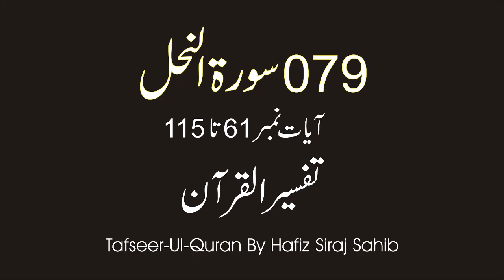079 Surah-Un-Nahl 61 To 115 | Tafseer-Ul-Quran | Hafiz Siraj Sahib | Pashto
079 Surah-Un-Nahl 61 To 115 | Tafseer-Ul-Quran | Hafiz Siraj Sahib | Pashto